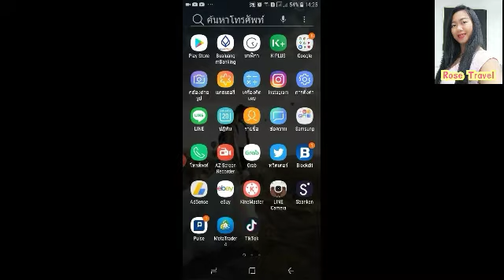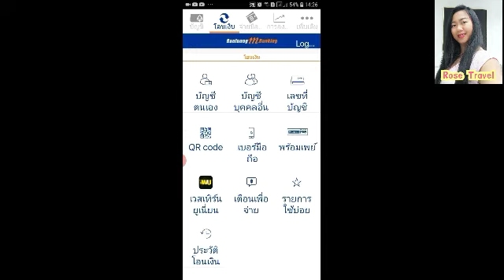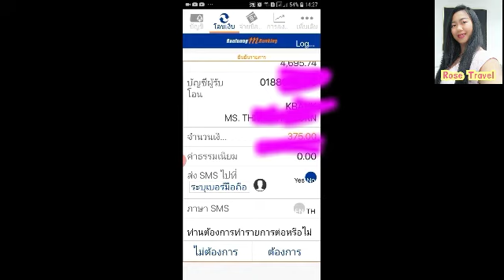วิธีโอนเงินผ่านโทรศัพท์ วิธีโอนเงินผ่านโทรศัพท์ โอนเงินกรุงเทพ Bauluang mbangking | Rose Travel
วิธีโอนเงินผ่านโทรศัพท์ โอนเงินกรุงเทพ Bauluang mbangking | Rose Travel